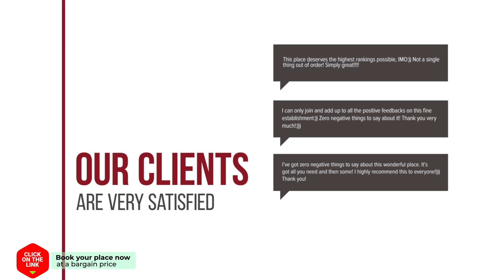Old City Centre apartments Nieuwmarkt area hotel review | Hotels in Amsterdam | Netherlands Hotels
Old City Centre apartments Nieuwmarkt area hotel video review. Hotels in Amsterdam, european 3 stars hotels.